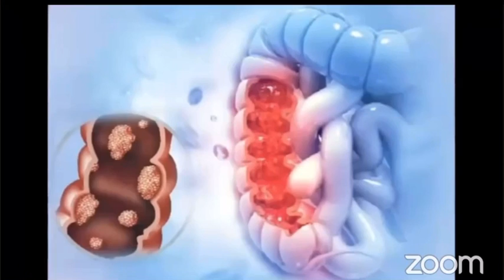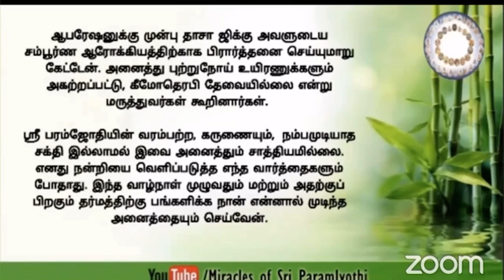Miracle of the day ||2021.03.19